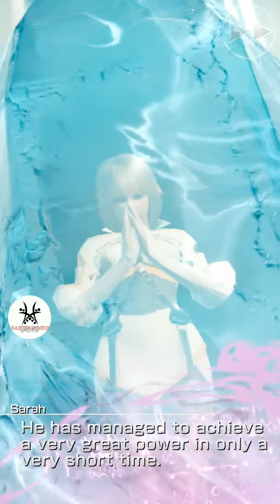MOBIUS FINAL FANTASY - Runic Temple Boss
O jogo de fantasia definitiva de alta definição final para telefones celulares!

Características chave:

■ Uma história profunda e visuais deslumbrantes.
Experimente uma emocionante história escrita por Kazushige Nojima de Final Fantasy VII e Final Fantasy X fama, visualizado com gráficos 3-D nunca antes visto em um RPG para celulares!
Cada versão capítulo será acompanhado por grandes eventos no jogo adicionando novo conteúdo jogável e itens de personalização emocionantes para seu personagem!

■ Um novo e refinado RPG batalha baseado em turnos.
Experimente um novo sistema de batalha projetado especificamente para dispositivos móveis, criando batalhas altamente táticos onde cada ação flui para os próximos, ataques de encadeamento e habilidades em um fluxo rítmico que traz destruição a seus inimigos!

■ alardeadas retorna "Sistema de trabalho" de Final Fantasy.
Mergulhar em um sistema de personalização de caráter profundo permitindo um número quase ilimitado de combinações entre classes de trabalho e habilidades elementares especializados.
Escolha o seu trabalho, construir a sua "plataforma", e destruir seus inimigos!

■ História: O guerreiro da luz

O desespero tem uma longa sombra, escuro em toda esta terra. Os ventos pararam, os mares churn, e as podridões de terra.

As pessoas esperam por um herói a aparecer-herói predito em uma antiga profecia: ". Quando a escuridão encobre a terra, o guerreiro da luz virá passeios de esperança em seu rastro."

Depois de uma longa viagem através do Éter, náufragos sem passados ​​aparecem nas margens do Palamecia. Um deles é destinado a se tornar o guerreiro de lenda.

Você está entre eles.

Você é o herói de quem a profecia prediz?

■ Sistema operacional
Android OS 4.0 ou posterior